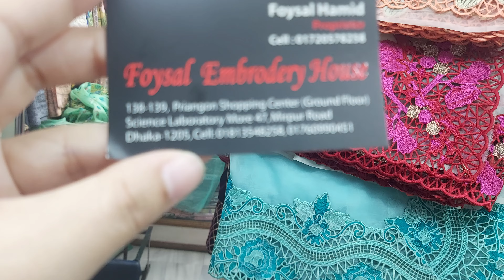হাতের কাজের অসম্ভব সুন্দর বুটিক শাড়ী কালেকশন /saree collection